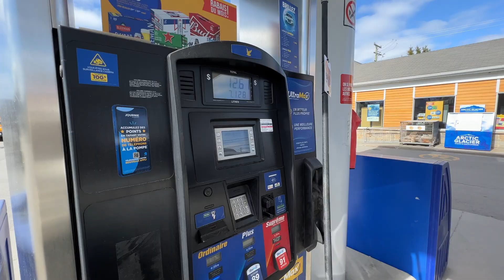test du nouveau SMOOTHIE mcdo | vlog #18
à demain!!